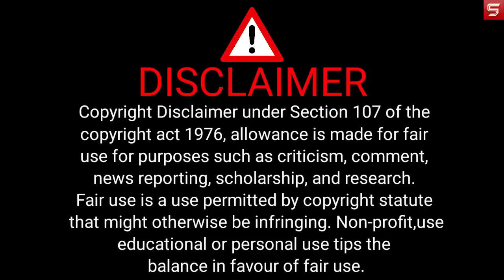Kuhelika - (Bangla) - 2023 | Story Explain in Hindi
kuhelika 2023 movie explained in hindi
kuhelika 2023 movie explained
kuhelika 2023 full movie
kuhelika 2023 movie explanation
kuhelika 2023 ending explained
kuhelika 2023 movie review in hindi
kuhelika 2023 movie in hindi
kuhelika 2023 explained
kuhelika 2023 ending explain
kuhelika 2023 movie hindi
kuhelika 2023 explain hindi